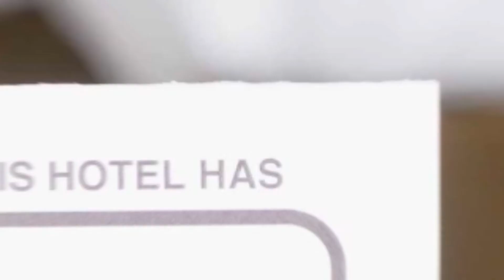Comfortable apartment in Brasov XHouse 4 hotel review | Hotels in Noua | Romanian Hotels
Comfortable apartment in Brasov XHouse 4 hotel video review. Hotels in Noua, european 3 stars hotels.